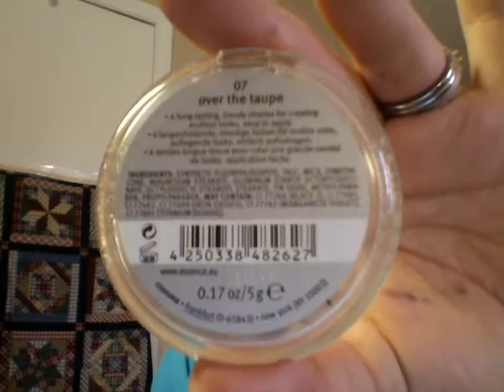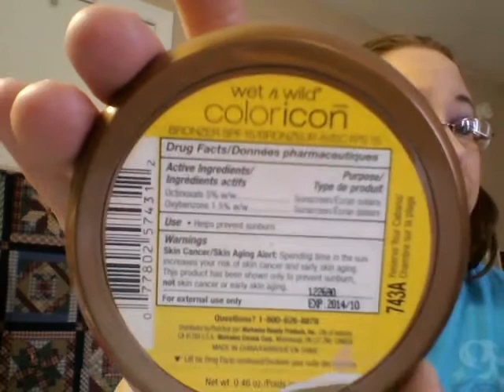May 2013 Favorites!!